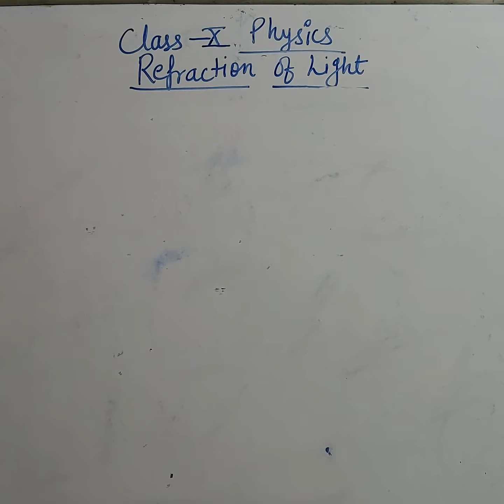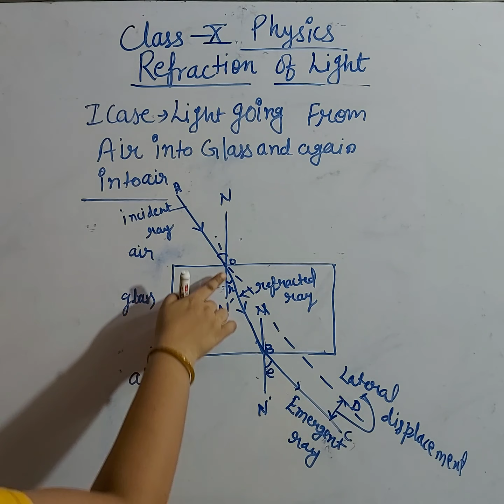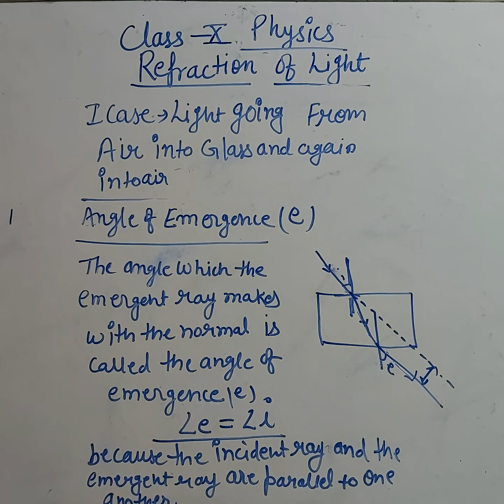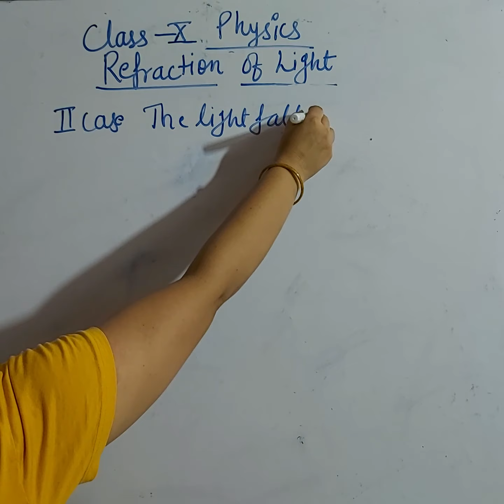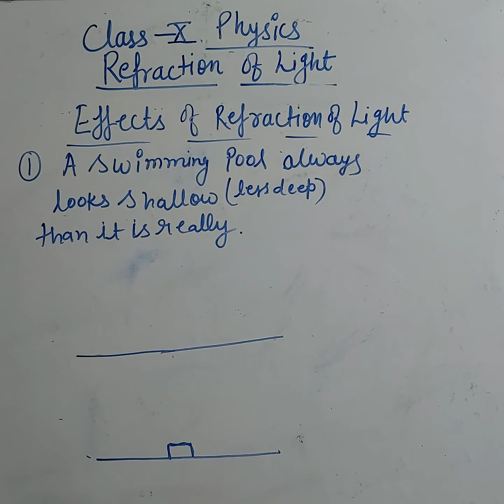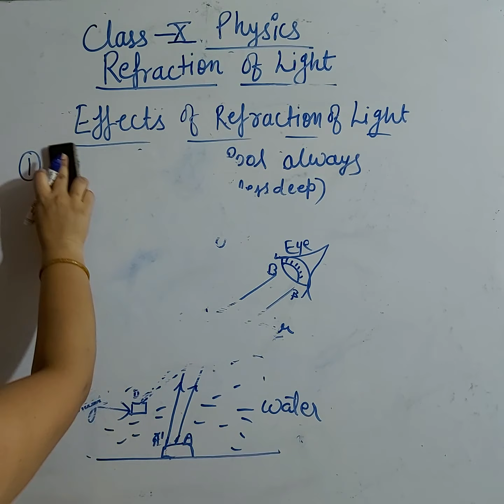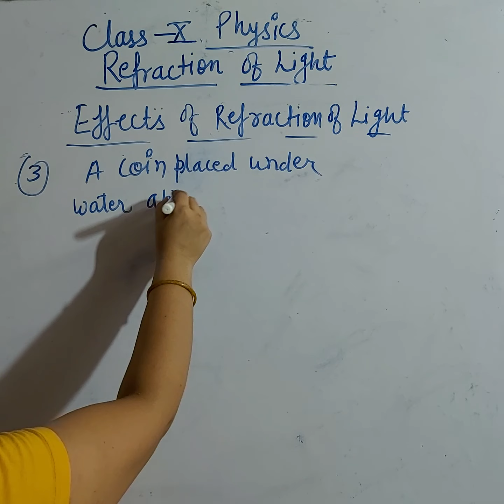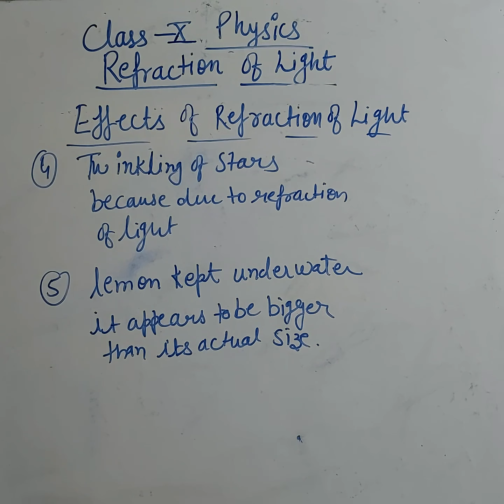effects of refraction of light laterial displacement part 8 Refraction of light class 10 light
effects of refraction of light  laterial displacement part 8 Refraction of light class 10 NCERT CBSE light

light ray
emergent angle
case2
light Ray's are perpendicular to  the surface of the medium